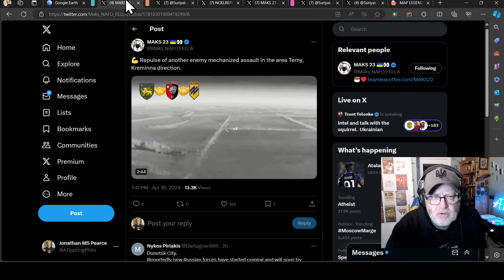Ukraine Conflict (20240418): Full Frontline Update